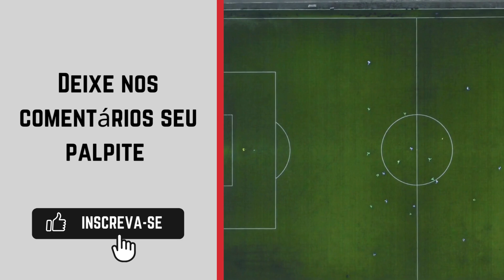Monte Roraima x Náutico-RR onde assistir | Campeonato Roraimense Sub-20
Assista a transmissão do Campeonato Roraimense Sub-20: Canal Paulista